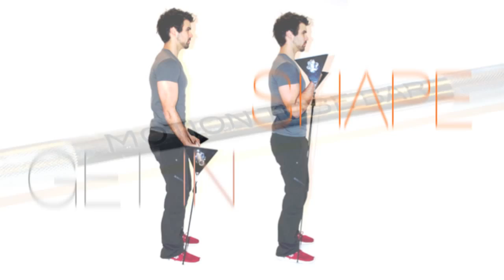MOTION TUBE BAR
Das NEUE Power Training! Die MOTION TUBE BAR ermöglicht effektives Ganzkörpertraining mit nur einem Gerät! Get in shape!  Sensationelles vertikales & horizontales Krafttraining! Feel the Power 10 kg +X! Entwickelt von Motion Fitness®, auch 2016 wieder bei der FIBO dabei! Jetzt als X-Mas Special für nur 99.-€

pics+ clip by motion fitness®